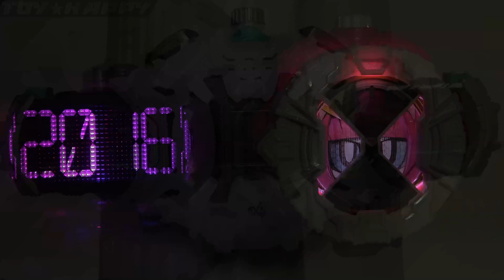【音声のみ】ＤＸポッピーライドウォッチ仮面ライダージオウ poppy ridewatch Zi-o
プレバン、仮面ライダージオウ DXライドウォッチスペシャルセットから仮面ライダーポッピーのライドウォッチ変身音声